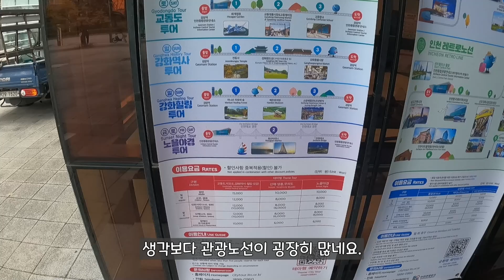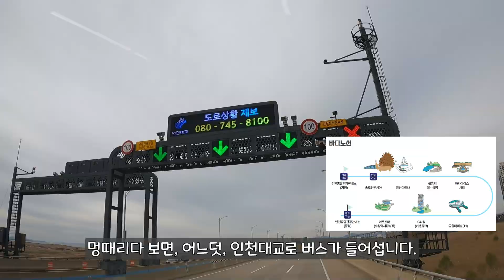만원짜리 가성비 인천시티투어버스 바다 노선 타고, 영종도에서 갈매기 조련하고 왔습니다.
안녕하세요 여러분, 두더지개미입니다.
이번엔 인천시티투어버스 "바다 노선" 다녀왔습니다.
영종도 들려서 오는 코스인데, 갈매기도 보고.. 소소하게 재미있게 놀다 왔습니다.